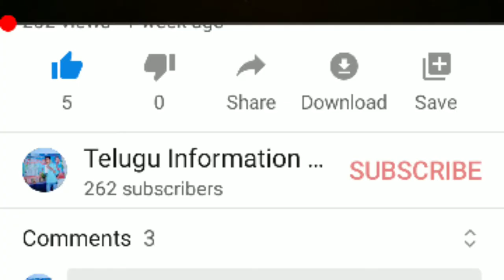దోమకాటు వల్ల రోగాలు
వర్షాకాలంలో నీటి వల్ల ,దోమల వల్ల వచ్చే రోగాలకు నివారణ మార్గాలు